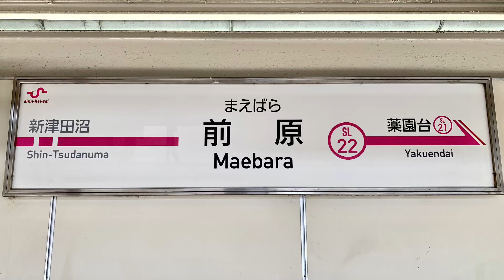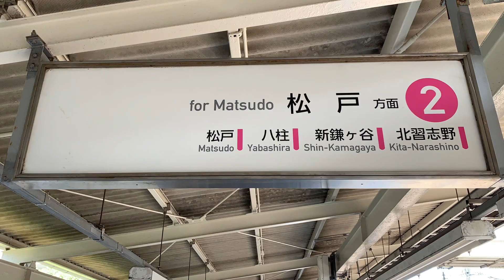新京成線前原駅を入線.発車する列車。